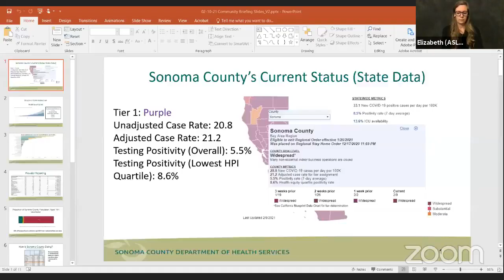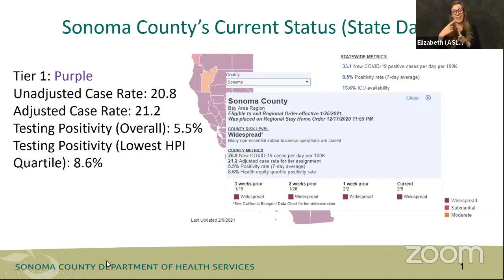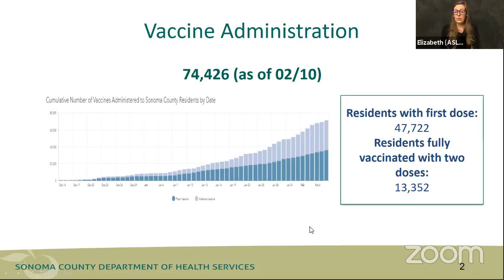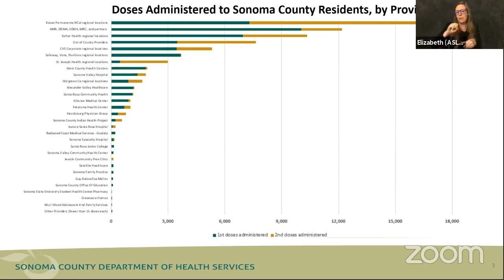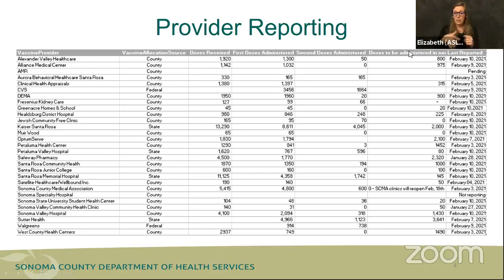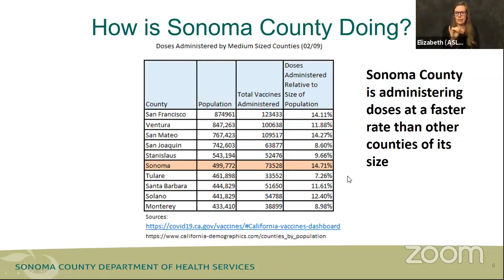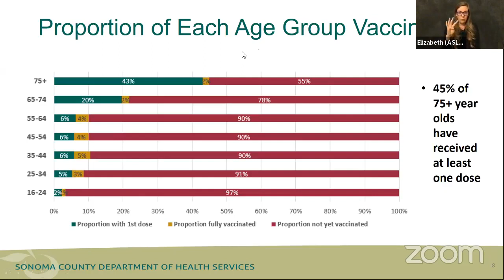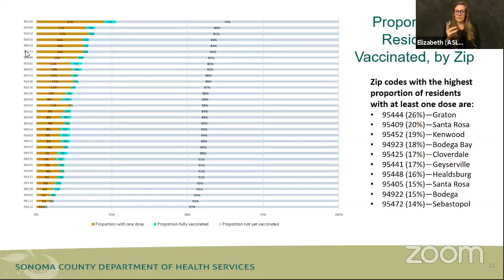Community Update: February 10 2021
Community briefing on COVID-19 and vaccines February 10, 2021 at 5 p.m., with Supervisors Hopkins and Gore, and Health Officer Dr. Mase and Vaccine Chief Dr. Shende.